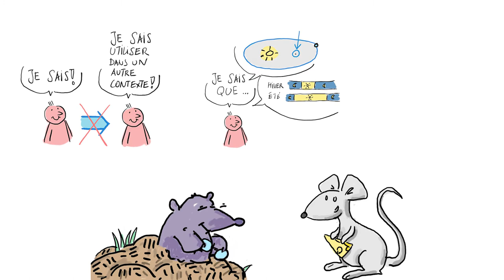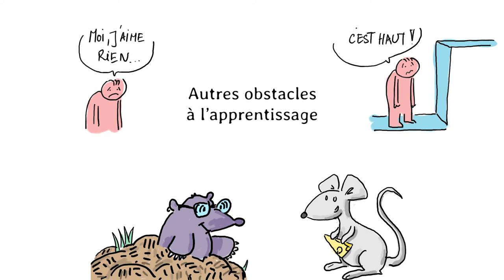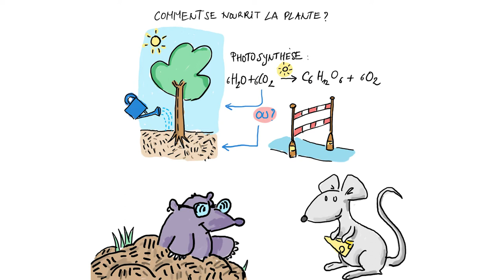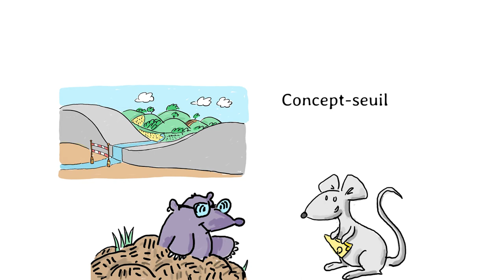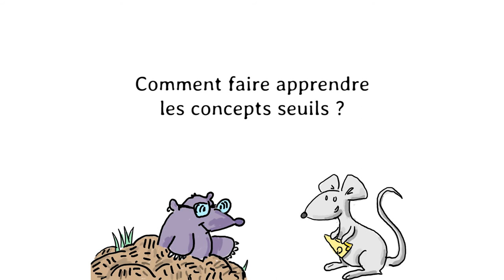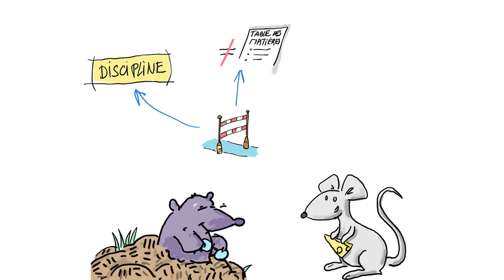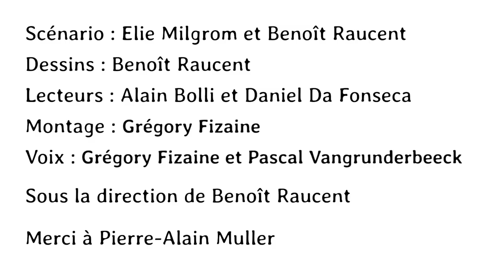Obstacles à l'apprentissage et concept-seuils